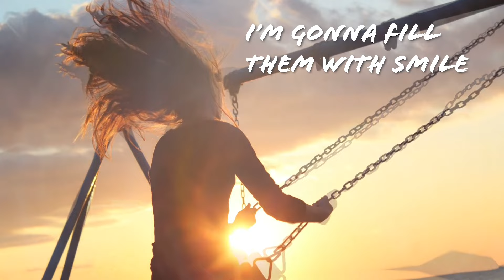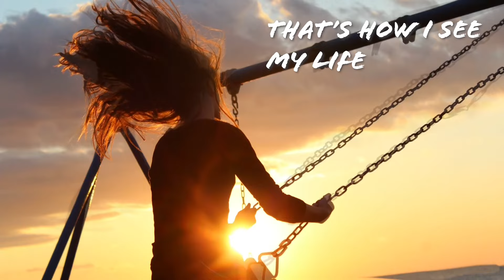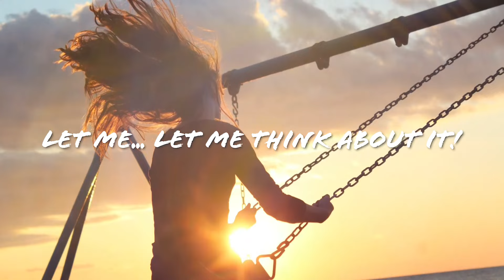Helucze - "Think About It" [Lyrics Video]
HELUCZE - "Think about it" (Original Mix) [Lyrics Video]

Well, I've been here a while
although I'm not so bald
I won't pick my scabs
I wanna take it wise
Uooh!
My tale has begun
That's how I see my life
Pages are still blank
I'm gonna fill them with smile
Uooh!
Fight for love
Don't let it fire
Dream your life
Fulfill desires
Take your time
Don't miss the moment
Future is about to come
Uooh! Yeah!
LET ME, LET ME THINK ABOUT IT
Uooh!
Uooh!
Fight for love
Dream your life
Fulfill desires
Take your time
let me think about it!

Produced, Mixed and Mastered by Helucze
Photo by Noah Silliman on Unsplash